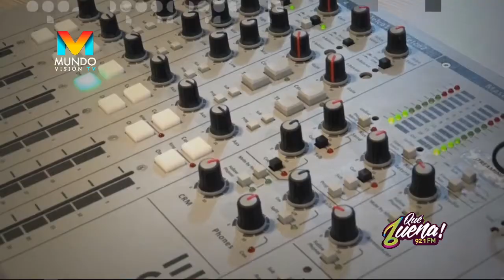Entrevista Daniela Jaimes - Que Buena 92.1fm / Canal 104 claro Mundo Visión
Talento de la región de visita en el informativo del eje cafetero Lunes a Viernes 6 a 10 a.m. Que Buena 92.1 fm y canal 104 de claro Mundo Visión / Sígueme en las redes sociales @alejogutierrezdj